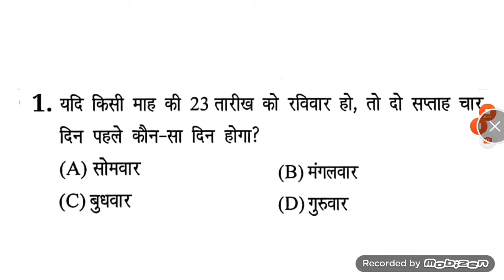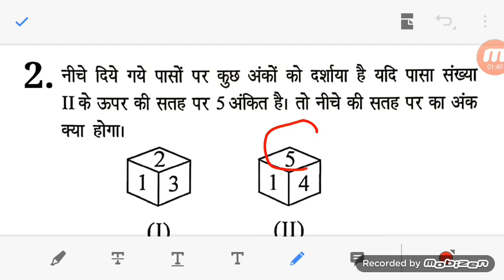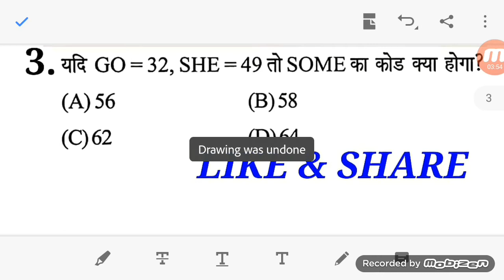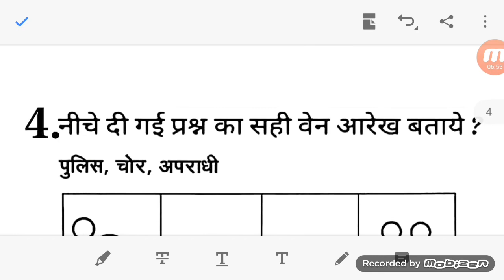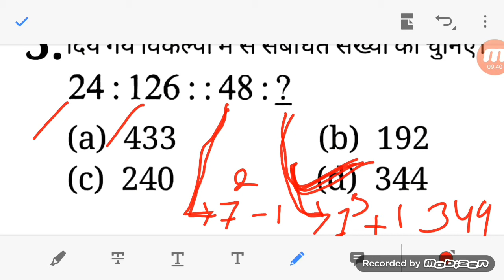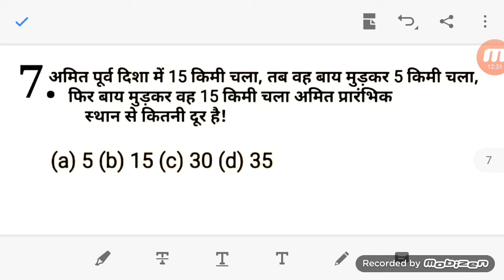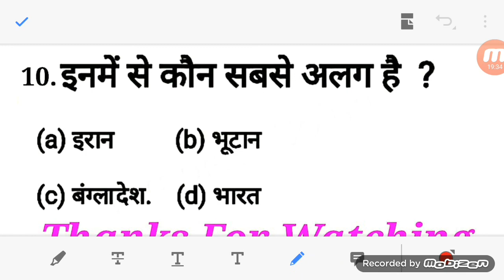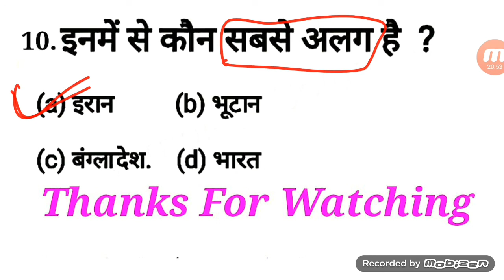ITBP ,CISF, CRPF, BSF ट्रेडमैन,एनिमल ट्रांसपोर्ट&ड्राईवर के लिए रिजनिंग के 10 अति महत्वपूर्ण प्रश्न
Top 5 government jobs, PWD, Primary teacher, Sachivalay, Post office, Anganwad, DRDO, NTPC ITBP ,CISF, CRPF, BSF ट्रेडमैन,एनिमल ट्रांसपोर्ट&ड्राईवर  के लिए रिजनिंग के 10 अति महत्वपूर्ण प्रश्न // Online exams taiyari